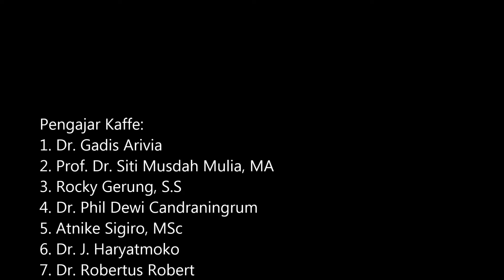Rocky Gerung- Kaffe I "Postrukturalisme: Membongkar Bentuk Dominasi" (28 April 2016)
Kajian Filsafat dan Feminisme dimaksudkan untuk menghasilkan cendekiawan, peneliti dan pemikir yang mampu menangkap secara komprehensif persoalan ilmu dan masyarakat, nilai dan etika, serta konstruksi masyarakat kontemporer, di dalam upaya memajukan kemanusiaan, keadilan dan mendatangkan “pencerahan pemikiran”. Dalam konteks ini, misi Kajian Filsafat dan Feminisme selalu ada dalam kesatuan: “komprehensifitas” (dalam metodologi), “kejernihan” (dalam analisis) dan “kepekaan serta kepedulian” (dalam sikap etis). Kajian Filsafat dan Feminisme dimaksudkan untuk dapat melayani kebutuhan di masyarakat dalam hal penelitian yang bersifat interdisipliner dan pengajaran yang bersifat dialogis dengan ilmu-ilmu lainnya .  Pusat ini akan mengembangkan ilmu yang  bersifat interdisipliner, trans disipliner serta inter fakultas.